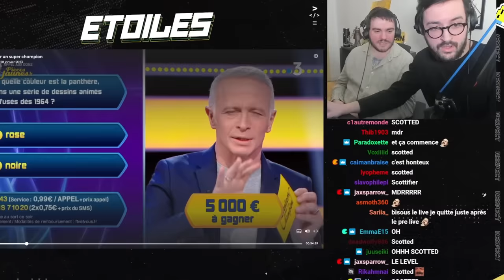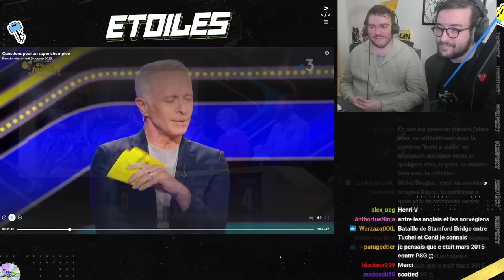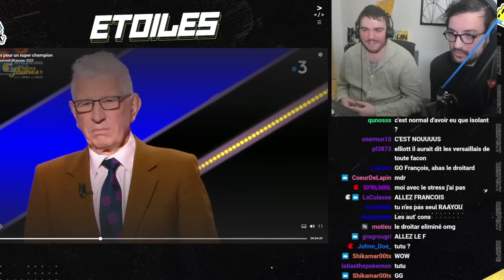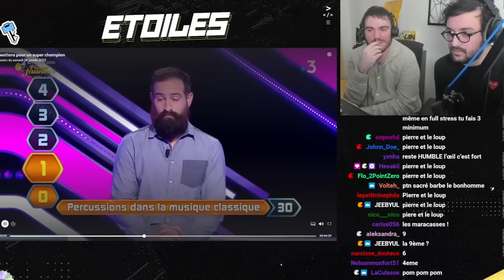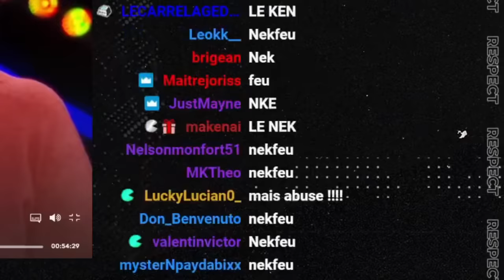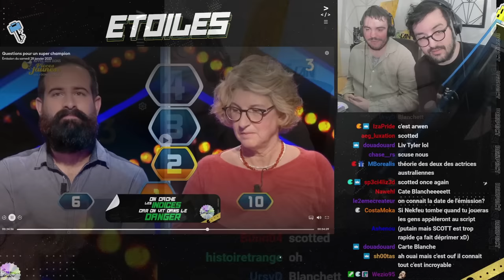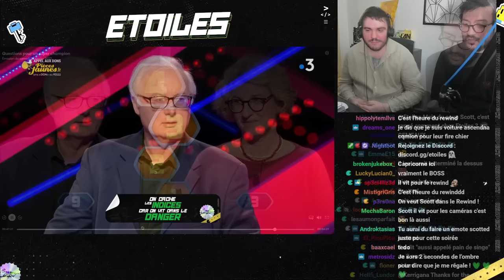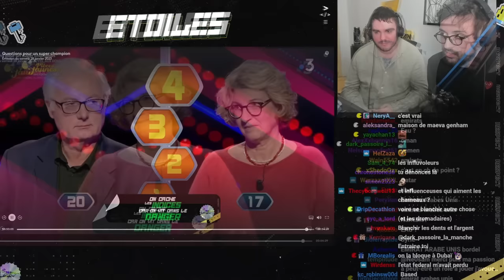SCOTT, LE VIEWER SUPER CHAMPION ! - Nuit de la Culture Duo avec Scottsbury